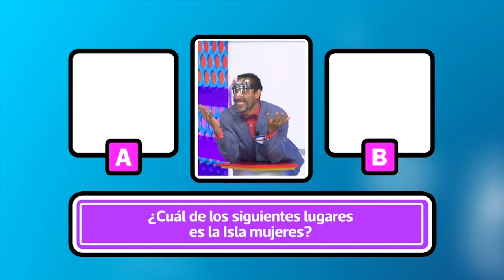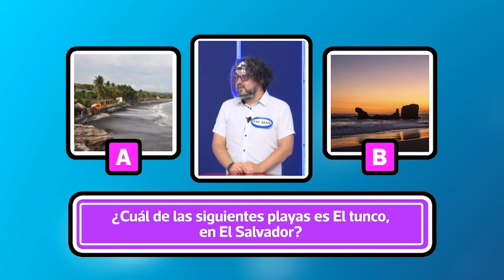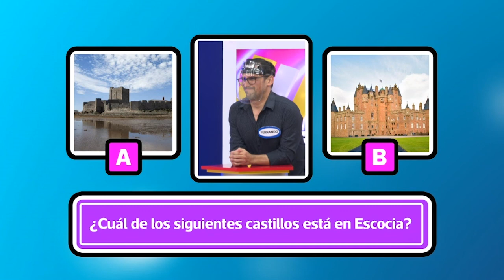¡El que sabe, sabe!